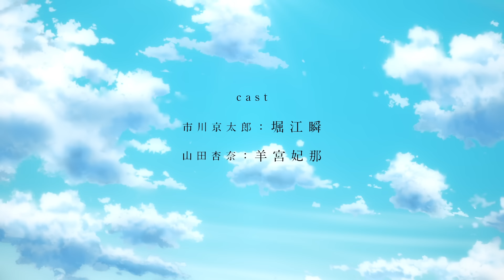TVアニメ「僕の心のヤバイやつ」ティザーPV｜好評放送中！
【1話を無料で公開中!!】
TVアニメ「僕の心のヤバイやつ」第1話

《第2期》
2024年1月 第2期放送決定!!
テレビ朝日系全国24局ネット“NUMAnimation”枠・BS朝日ほかにて

《第1期》
【配信情報】
Prime Videoにて見放題独占配信中！
各配信サービスにて順次配信開始!!
※予告なく変更になる場合がございます

【Blu-ray】
原作・桜井のりお描き下ろし漫画を含むスペシャルブックレットなど豪華特典満載!!
・発売日
第1巻：2023年6月30日(金)
第2巻：2023年7月28日(金)
第3巻：2023年8月25日(金)

・収録・特典内容
初回仕様：スリーブ＆デジパック仕様
映像特典：ノンテロップオープニング・ノンテロップエンディング　※Blu-ray第1巻のみ収録
音声特典：オーディオコメンタリー（市川京太郎役：堀江 瞬、山田杏奈役：羊宮妃那）

 “尊死“続出で大反響！今一番応援したくなる、青春初恋ラブコメ!!

コミックス累計発行部数は300万部を突破。
「このマンガがすごい！オトコ編」に2年連続ランクイン、
「次にくるマンガ大賞2020 Webマンガ部門」では1位を獲得し、
注目を集めている『僕の心のヤバイやつ』。

大人にも刺さる甘く切ないストーリーながら、
くすりと笑える展開に中毒者が続出し大きな話題を呼んでいる。

そしてついに、2023年4月にTVアニメが放送。

監督を務めるのは叙情的な演出に定評のある赤城博昭（『からかい上手の高木さん』）。
シリーズ構成・脚本は細やかな人物描写を得意とする花田十輝（『ラブライブ！』『響け！ユーフォニアム』）、
キャラクターデザインは勝又聖人（『五等分の花嫁∬』）、音楽は牛尾憲輔（『映画「聲の形」』『チェンソーマン』）が担当。
アニメーション制作は色彩の美しさに定評のあるシンエイ動画が務める。

さらに市川京太郎役に堀江瞬、山田杏奈役に羊宮妃那を迎え、
市川と山田が織り成す初恋模様をリアルに表現。

原作の紡ぐ世界観、そしてもどかしいほどゆっくりと近づいていくふたりの心を丁寧に描いていく。

【スタッフ】
原作：桜井のりお（秋田書店「マンガクロス」連載）
監督：赤城博昭
シリーズ構成・脚本：花田十輝
キャラクターデザイン：勝又聖人
色彩設計：柳澤久美子
美術監督：黛昌樹
撮影監督：峰岸健太郎 竹沢裕一
編集：肥田文
音響監督：小沼則義
音響制作：マジックカプセル
制作：シンエイ動画

【キャスト】
市川京太郎：堀江瞬
山田杏奈：羊宮妃那
小林ちひろ：朝井彩加
関根萌子：潘めぐみ
吉田芹那：種﨑敦美
足立翔：岡本信彦
神崎健太：佐藤元
太田力：福島潤
原穂乃香：豊崎愛生
市川香菜：田村ゆかり
南条ハルヤ：島﨑信長

オープニングテーマ：ヨルシカ「斜陽」
エンディングテーマ：こはならむ「数センチメンタル」